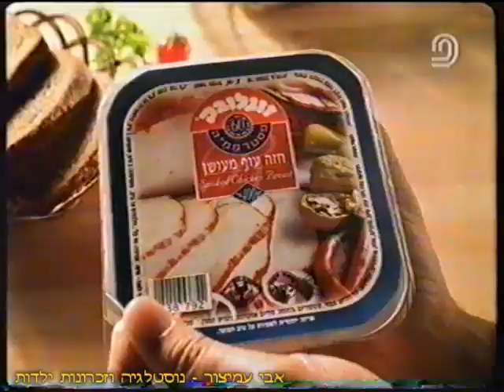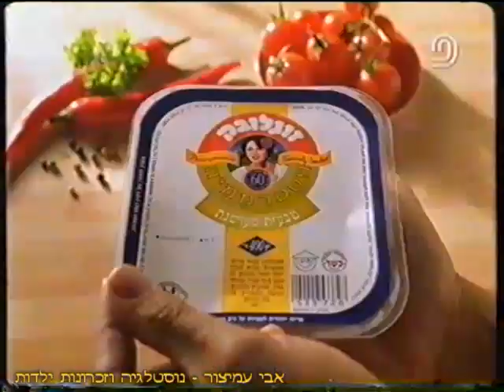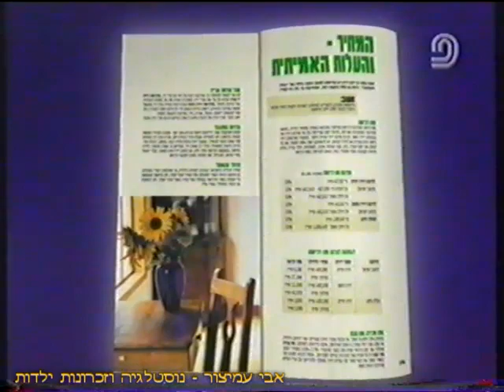הפסקת פרסומות - בסרט החיים יפים (1) - ערוץ 2 - שידורי רשת - יוני 2001 - סרטון #469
לפני הסרט החיים היפים - ערוץ 2 - שידורי רשת - יוני 2001 - Israel TV Commercials
להלן פירוט רשימת הפרסומות:

0:05 - מתב דיגיטל עושה לך את הרגעים הגדולים יותר גדולים - תוכניות וערוצים בלעדיים
0:35 - פסטרממיה עוף של זוגלובק - כל אחד והפסטרממיה שלו - הקוקו
0:55 - סכיני גילוח מאך 3 של ג'ילט - הגילוח הקרוב ביותר
1:10 - נורופן פורטה 400 - מטפל במהירות בכאבי גב, שרירים, שיניים וראש חזקים - מהיר יעיל ובטוח
1:25 - אלקטרה מציגה - Side by Side - מקרר שתי דלתות שקט שקט - אחראים לשקט שלך
1:45 - פסטרממיה מעושנת של זוגלובק - כל אחד והפסטרממיה שלו - הכבאי
2:05 - מים מינרליים לייף - להרגיש את האנרגיה זורמת בגוף - להרגיש את החיים - מבית סופר פארם
2:25 - רשת סלקום - מבצע לחופש הגדול 2001 - קנו מוטורולה יאנג ותהנו מ-29 אג' לדקת זמן אוויר ו-SMS
2:40 - סקינגארד - תחליב להגנת העור מקרני השמש - קנו ותקבלו תיק צידנית ב-6.99 ש"ח בלבד
3:00 - נקה סופט - מחליק קמטים במהלך הכביסה ומבטיח גיהוץ קל ונעים - 4 ליטר ב-19.95 ש"ח
3:24 - שמפו לתינוק ג'ונסון עם הנוסחה החדשה עכשיו עם פי 5 יותר רכיבי לחות
3:40 - ברגר קינג על האש - הקינג של הטעם
4:11 - קרייזי סאמר בניו פארם - כל סוגי עפרונות האיפור של קרליין במבצע 1+1 מתנה - הקיץ מלא הפתעות
4:41 - תדיראן קרייר - המזגן המתקדם והנמכר ביותר בישראל - עם דוד ותקווה (אסי כהן וגורי אלפי)
4:57 - המדריך המקיף של לאזורים - לא קונים דירה לפני שנכנסים לאזורים ומקבלים את המפתח לדירה
5:26 - משחת השיניים מרידול - נגד נסיגת חניכיים - פטנט עולמי - מס' 1 בחניכיים - של טבע

בברכה,
אבי עמיצור.